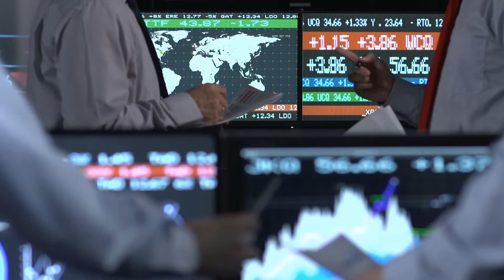GFY - About Us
Are you tired of getting beat by the big boys in Chicago? Us too.

Go Farm Yourself was created by Co-Founder and CEO Rupert Williams, who is a former CBOT floor trader, and broker, and Jefferson Duggan, a computer scientist. Rupert recognized that the big guys in Chicago and Wall Street have data platforms and computer algorithms that can quickly trade and make decisions much faster than a human can. So to level the playing field for farmers, he set out with his co-founder Jefferson to create a machine-learning data platform that will spit out buy/sell alerts for farmers on when to market their grain (corn, soybeans, wheat) via a text message alert.